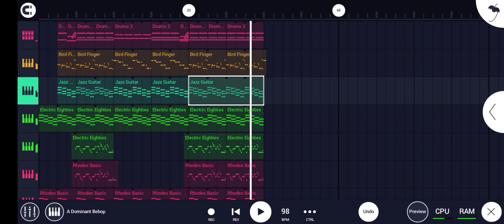(Demo Instr.) ยึกยัก... รักเธอ (I Fond You) | Original Fan Song | Remake Ver. | HBD Fond BNK48 2022